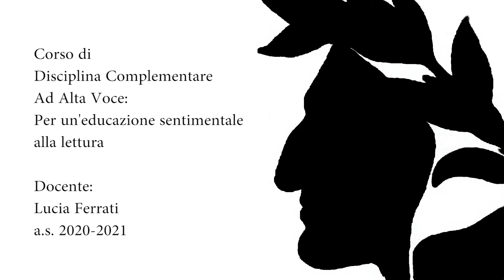La Commedia Illustrata - Complementare lettura ad alta voce - a.s. 2020/2021